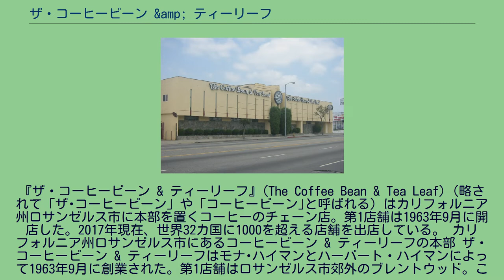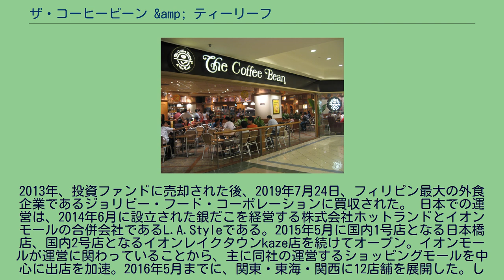ザ・コーヒービーン &amp; ティーリーフ